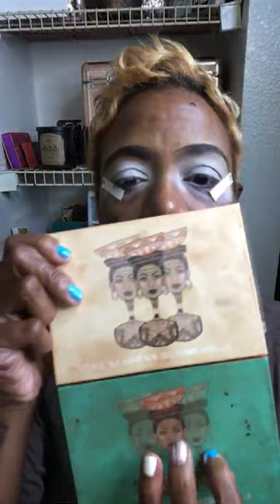NEW Juvia’s Place: I am Magic Foundation in Malawi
First impression of the NEE Juvia’s Place I am Magic Foundation In Malawi

I wanted to try this foundation on camera with you all!

Yes, I LOVE IT!